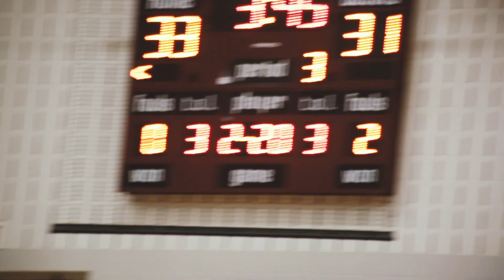2019-2020 Chambersburg Trojans Basketball Part 4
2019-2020 Chambersburg Trojans Varsity Boys Basketball Highlight Video